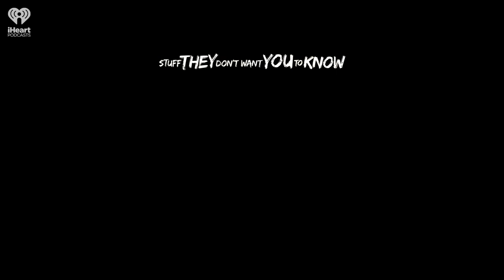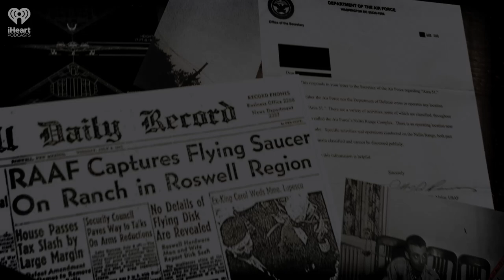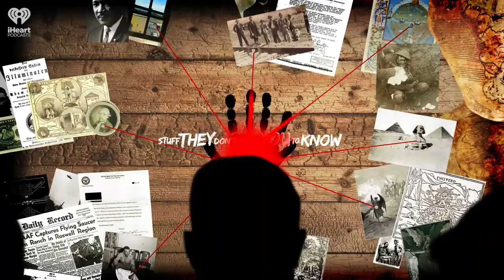CLASSIC: Facial Recognition with Jonathan Strickland | STUFF THEY DON'T WANT YOU TO KNOW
You've heard of facial recognition technology before, and you've definitely seen some representation of it in films and television shows -- but how does the actual tech work? How pervasive is it, and, most importantly, what don't authorities want you to know about it? Join the guys and special guest Jonathan Strickland as they delve past the fiction and explore the disturbing facts surrounding facial recognition. They don’t want you to read our book.